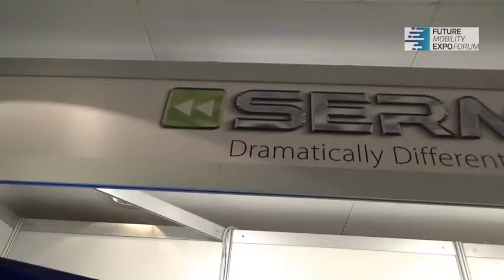Giovanni Ricci, ceo Sermec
Trasformare un bus euro 0 o euro 1 in elettrico si può. Questa la proposta di Sermec, azienda centenaria, la cui storia è raccontata con passione dall'attuale ceo